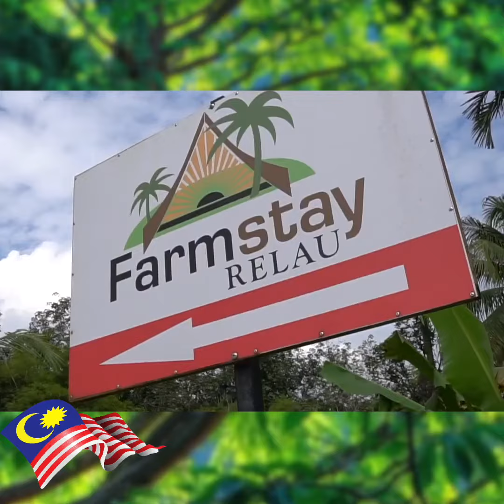Farmstay Relau Memang Terbaik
Farmstay Relau  terletak di Bandar Baharu, Kedah. (Sempadan dengan Penang dekat Sungai Bakap). Lokasi yg menjadi viral & mula dikunjungi ramai setelah dibuka tempohari.

Nikmati keindahan alam dengan bermandi manda di kolam renang di tepi bukit, menginap di chalet rumah berekabentuk tradisional, merentasi dusun buah-buahan / durian serta kebun sayuran juga pelbagai aktiviti menarik menanti bakal pengunjung di sini. Bayaran dikenakan sangat berpatutan sekali.

Like Page Fb Malaysia Pun Cantik